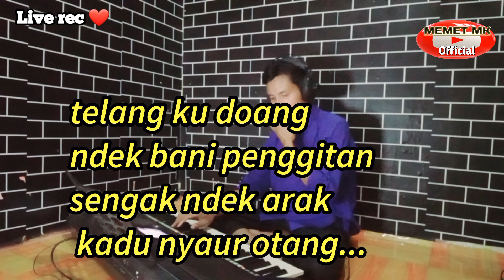Karaoke sasak trending LELAH BOWOS dialog nada cowok arr